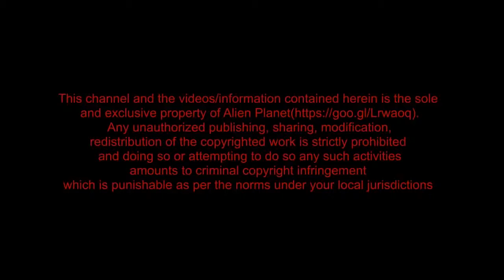REAL!BEST UFO SIGHTINGS 🔴 UFO Footages Caught on Camera 🔴 Mystery FIles 🔴 Alien Planet